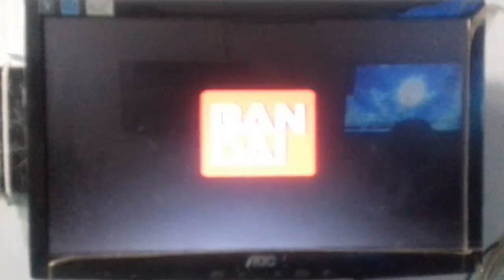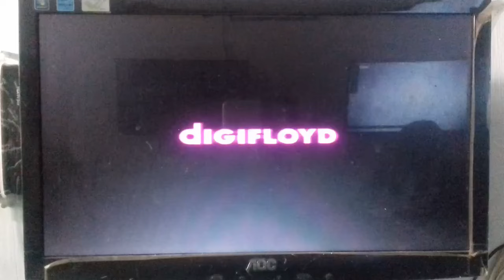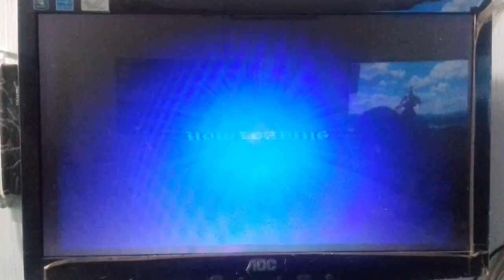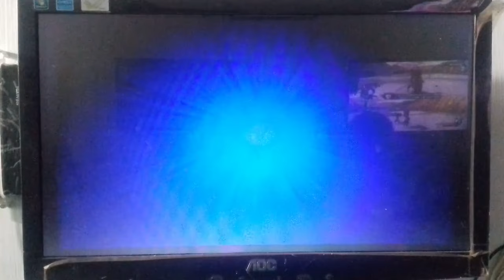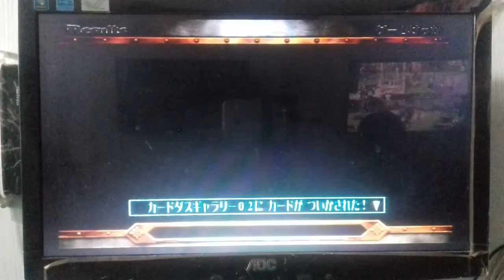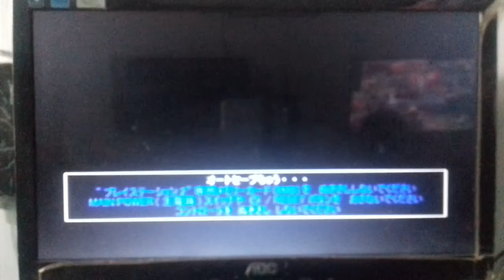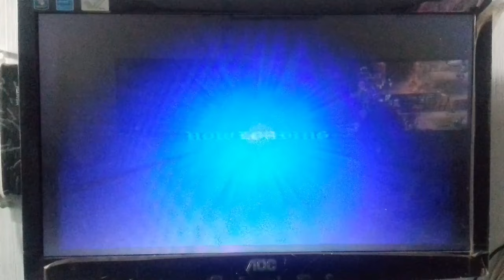#955 // KAMEN RIDER BLADE PSSMOD TEST (PS2)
Test dari EPS 910, ke PS2.

YOU CAN SUPPORT ME FROM HERE TOO:
(Gunakan Google Chrome, bila FireFox tidak bisa memuat halamannya).

OFFICIAL ONLINE SHOP/MARKET:
Shopee -